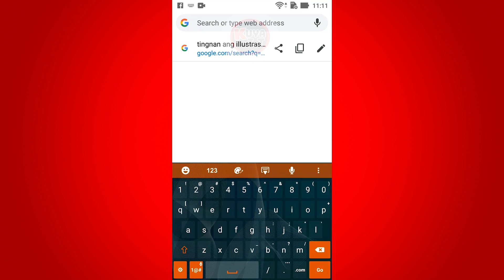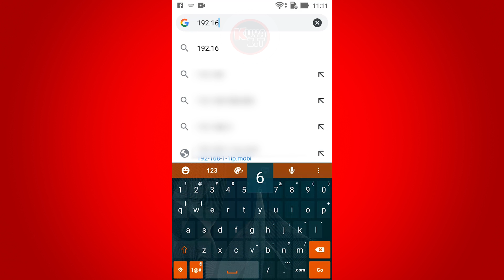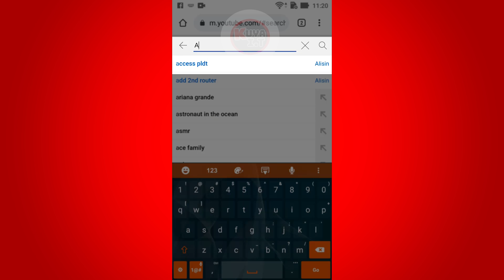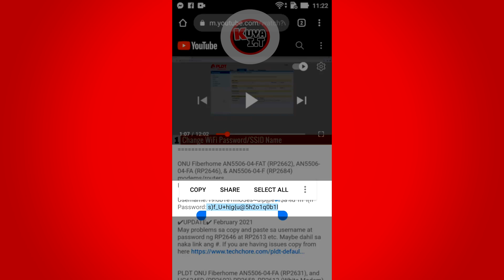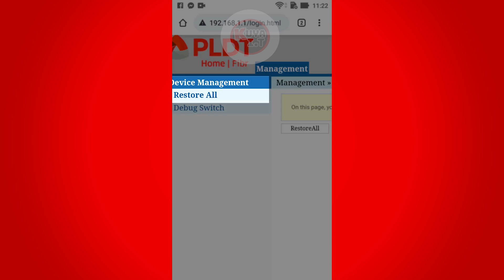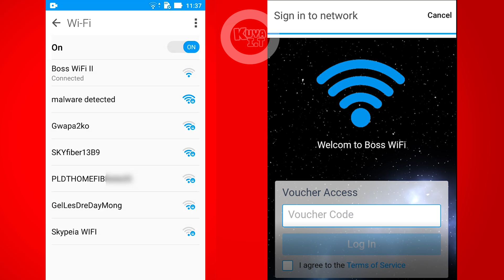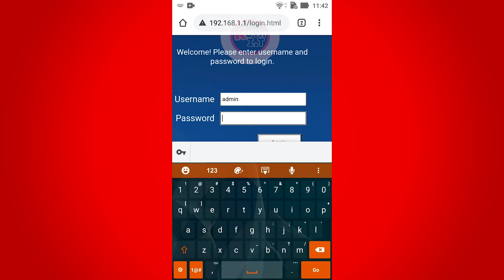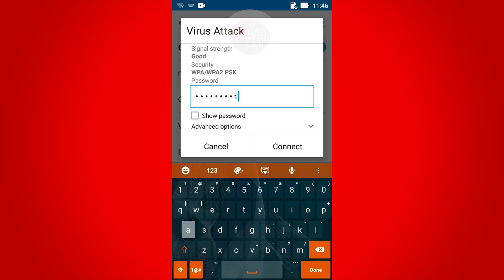🔴 RESET PLDT Home Fibr to DEFAULT FACTORY SETTINGS using ANDROID Phone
Paano i-restore to factory default settings ang PLDT Home Fibr ROUTER/Gateway? Paano ito i-reconfigure after the reset?

This guide, how to RESET PLDT Fibr will work only on PLDT Home Fibr Gateway HG6 and AN-FA/FAT models.

Ituturo po dito ang step by step guide kung paano i-restore/reset ang PLDT Home Fibr router to default factory settings. By doing so;

☛ The PLDT Fibr WiFi password will also be reset to default.
☛ SSID name or WiFi name will also go back to its default settings.
☛ We need to reconfigure the PLDT Home Fibr router's Wifi password, SSID/WiFi name, and admin password matapos itong ma reset.
☛ The password must include, symbols, special characters, lowercase, uppercase, numbers, letters, and at least 12 characters.

0:00 Important | Bagong Kaalaman!
3:57 Superadmin Device management|What's NEXT?

6:07 Re-configure after RESET

How to SOFT RESET PLDT Home Fibr Gateway

PLDT Home FIbr Guide

Basic Networking

of illegal activities. We will not be held liable for any misuse of the information provided in this video. This guide is meant to help
Internet service subscribers understand how to use and maximize their internet connection legally. If you are not an Internet Service Subscriber this guide is not for you.

All contents provided by this channel are for Informational and Educational purposes only.